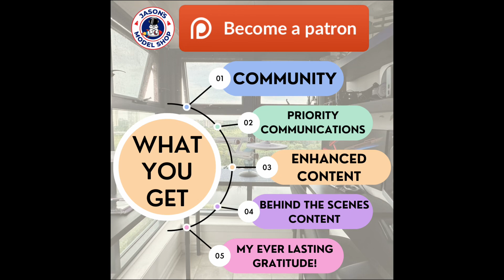Changes in the Model Shop/Movin' on out... (Model Shop Update April 13, 2024)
What’s up, Plastic Addicts?
I figure it was time to announce a big change. We have to leave our apartment in the city.
It’s pretty rough out there these days…even though our leaders insist there’s no recession and everything is fine’. I suspect there’s a lot of people who would disagree
We’re lucky, we have somewhere to go. But it’s gonna need some work to get it where we want it…luckily my day job is in carpentry/renovations.
Having said that, my content/build output will be reduced for the next 90 days.
But not completely cut off. I’ll still have time to work a bit on ‘outstanding projects’.
I’m also going to recruit some older stuff. I have a fairly extensive library of photos and videos from the past 10 years of building.
Thanks yo everyone who’s followed my various channels. I hope you stick around during this forced downtime.
I can promise that, when I get back to 100%, there’s a lot of great content coming.

JASON'S MODEL SHOP SOCIAL LINKS (@jasonsmodelshop)

ABOUT JASON'S MODEL SHOP

Welcome to the Jason's Model Shop Youtube Channel. I hope you enjoyed the video you just watched.

Jason's Model Shop all about the niche of SciFi Model Making. However, there's a secondary focus on Pop Culture, Movies/TV subjects. As well as look at Table Top Gaming subjects as well.

Jason's Model Shop is also the home of The SciFi Model Podcast. A show that features hobby news, topical discussions and in depth interviews with amazing guests. There's also the occasional panel discussion where we deep dive into a specific topic/subject.

Experienced builder or first time plastic assembler Jason's Model Shop, and the SciFi Model Podcast, have something for you!

A NOTE FROM JASON:

I love to share my knowledge with others via video. My build ups are presented, as often as possible, as tutorials. Describing, in detail what I've done and walking the viewer through the build process.

The model building process includes: Parts preparation, seam filling and smoothing, construction, painting, lighting, wiring & soldering, fiber-optics, kit modifications, Photo-etch parts, resin replacement parts, decals and much more.

I hope to inspire you to build that model you've always wanted to by providing the tips, tricks and techniques to help you Master your Models.

MORE FROM JASON'S MODEL SHOP